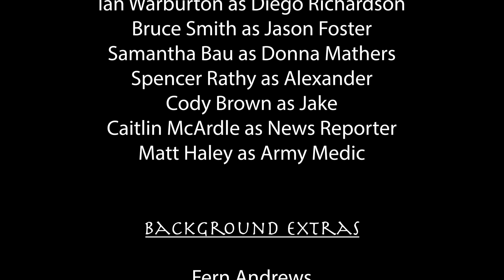TradeCraft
When two government officials are kidnapped and held for ransom by a notorious cartel leader (Ian Warburton). It's up to Special Forces operator Bell (Laura Burke) to utilize her unique set of skills and stage a rescue before it's too late.

Tradecraft is a short film thriller Written and Directed by Matt Haley.